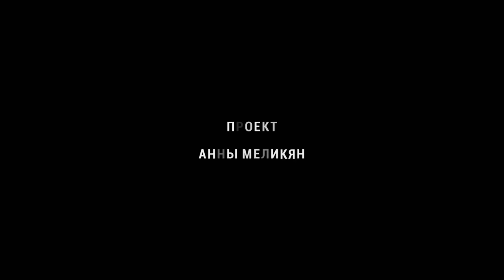Про любовь. Только для взрослых / Смотреть весь фильм HD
ПРО ЛЮБОВЬ. ТОЛЬКО ДЛЯ ВЗРОСЛЫХ (2017) СМОТРЕТЬ ОНЛАЙН

Действие происходит в Москве в разгар жаркого лета. Москва – огромный мегаполис, где можно найти самые разные лекции, курсы и тренинги на такие темы, которые вас интересуют. И, если вас интересует любовь, вы можете посетить специальные лекции о любви. На этих лекциях молодая женщина-лектор рассказывает и о биологической стороне любви, и о духовной. Любовь заставляет людей сворачивать горы, писать стихи и песни, совершать безумные поступки. Но некоторым людям любовь приносит только разочарование, и должно пройти немало времени, прежде чем человек обретет счастье в любви. Главные герои фильма Про любовь. Только для взрослых – самые разные люди с разнообразными судьбами. Это и подростки, чувствующие первую влюблённость, и довольно долго живущие в браке люди, которые страдают из-за того, что рутинная семейная жизнь давно съела все романтические чувства. Это и одинокие люди, и люди, пытающиеся найти свою вторую половинку на сайте знакомств, и те люди, которые не прочь изменить своим супругам ради острых ощущений. Но все они совершают свои поступки во имя любви.

Жанр: Комедии
Страна: Россия
Режиссер: Нигина Сайфуллаева, Павел Руминов
Продюсер: Анна Меликян
В ролях: Джон Малкович, Гоша Куценко, Анна Михалкова, Фёдор Бондарчук, Данила Козловский, Ингеборга Дапкунайте, Равшана Куркова, Виктория Исакова, Юрий Колокольников и другие